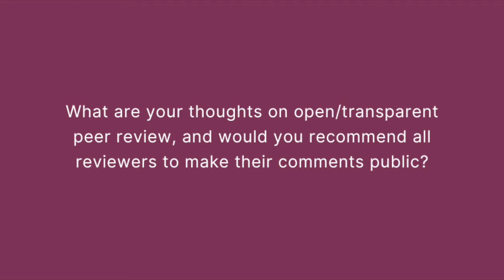Meet Prof. Junkuo Gao, Editor-in-Chief PeerJ Materials Science